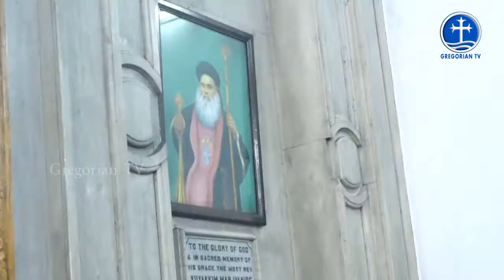92nd Memorial Feast of Yuyakim Mar Ivanios (Tomb situated in Parumala Church)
92nd Memorial Feast of Yuyakim Mar Ivanios (Tomb situated in Parumala Church). Parumala Seminary on 9th June 2017